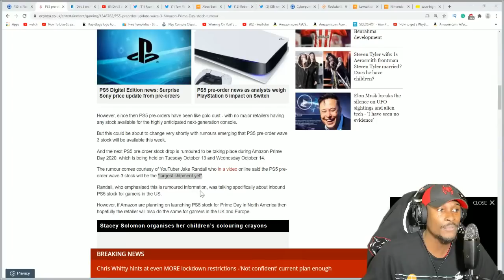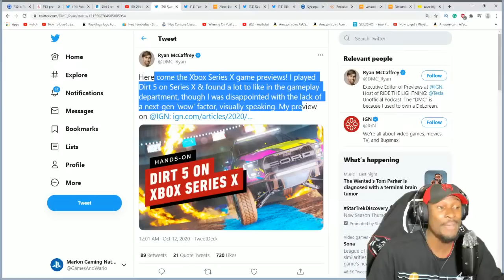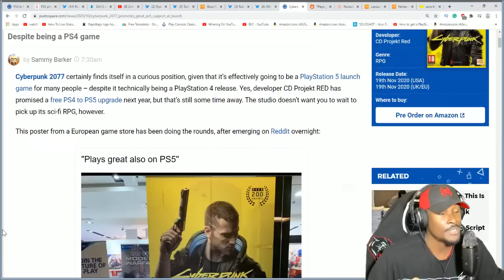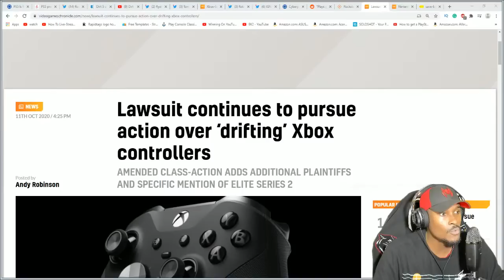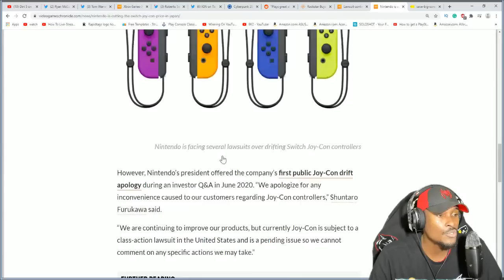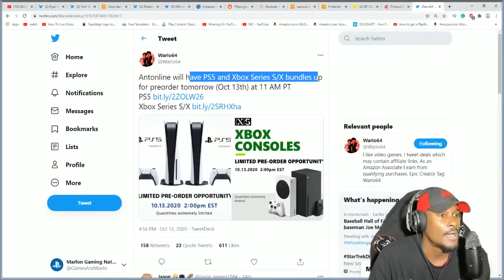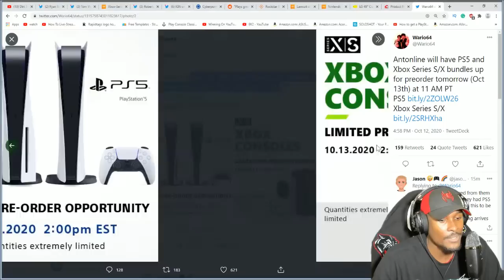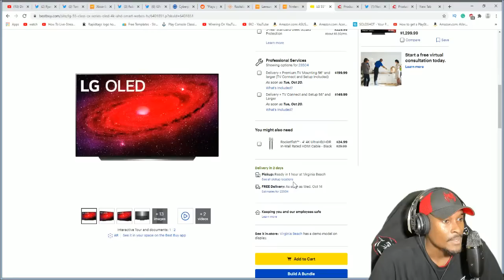PS5 One Month Away | PS5 Pre-Order Wave 3 "largest shipment yet"? | Dirt 5 XBSX First Gameplay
PS5 One Month Away | PS5 Pre-Order Wave 3 "largest shipment yet"? | Dirt 5 XBSX First Gameplay | XSBX Retail Units in Warehouse & Xbox Series X Unboxing |  PS5 is More Than 80% of Next-Gen Pre-Orders | Cyberpunk 2077 Promotes PS5 & XBSX Version | Rockstar Buys Crackdown 2 Dev | Xbox Controller Lawsuit | Nintendo is cutting the Switch Joy-Con price in Japan | Sony x900h PS5 Ready?